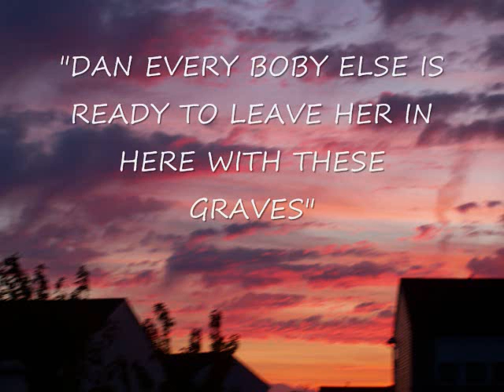Be my guest (paranormal)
evps recorded in investigators home.Paranormal Phenomena THE starting place for exploring (paranormal phenomena) and the unexplained, including ghosts, ghost stories, ghost photos (EVP INVESTIGATIONS) (EVP EXPERT) (OHIO GHOST HUNTERS) (ANNIE CARISSIMI)
The Most Horrific EVP Ever Recorded True Tales Best Ghost Photos Ever Taken "Paranormal" Photo Galleries Ghosts and Hauntings
Amazing Photos Human Mysteries Best Ghost Photos Ever Taken seeing is believing, then these photos will convince you of the existence of ghosts. Here are some incredible ghost pictures and the equally remarkable ...
/Best-Ghost-Photos/featuring researched real life mysteries on cases that include poltergeists, ghosts, and hauntings
News results for {paranormaL} ParanormalResearcher historic PARANORMAL!Paranormalthe free Paranormal is a general term that describes unusual experiences that lack a scientific explanation, or phenomena alleged to be outside of science's current ...
Paranormal case files relating to hauntings, angelology and demonology, nature spirits, and the technical side of ...Paranormal News -- Your Source Paranormal Related Your source for ufo and paranormal related information.Unexplained Mysteries :: Paranormal Phenomena and the Worlds ..The Unexplained, Paranormal Phenomena,everything unexplained.Society: Paranormal phenomena
"Annie Carissimi":"EVP INVESTIGATIONS":"OHIO GHOST HUNTERS"